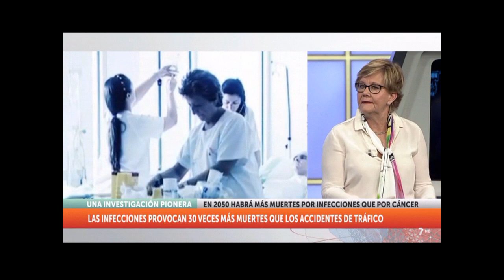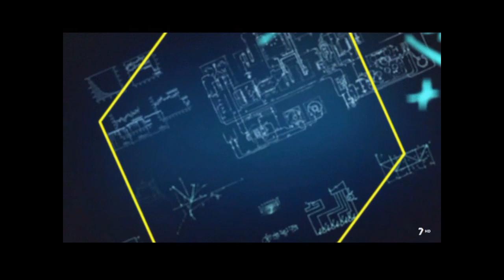Curiosity 7 TV 16/04/19: Arielle Beyaert y César Nebot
En esta entrega de Curiosity descubrimos en qué consiste la resistencia bacteriana y cómo los últimos descubrimientos de la Universidad de Murcia en este campo podrán garantizar la supervivencia de miles de personas.

Arielle Beyaert, investigadora de la Facultad de Economía, y César Nebot, investigador del Centro Universitario de la Defensa acuden al programa para concienciar sobre el uso excesivo de antibióticos. Las bacterias cada vez tienen mayor capacidad frente a este tipo de tratamientos que, en muchas ocasiones, dejan de ser eficaces.

De acuerdo con esta investigación pionera, publicada en una de las revistas de la cadena Nature, se considera que en 2050 el número de muertes debidas a esta resistencia será mayor que las producidas por el cáncer.